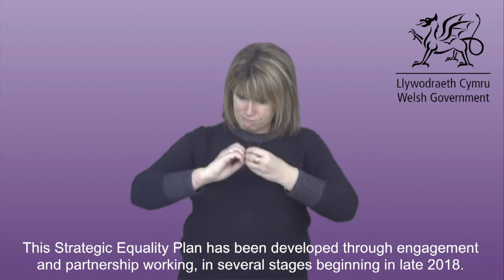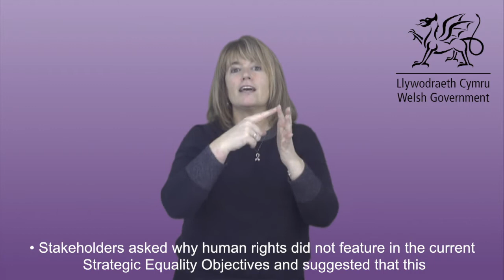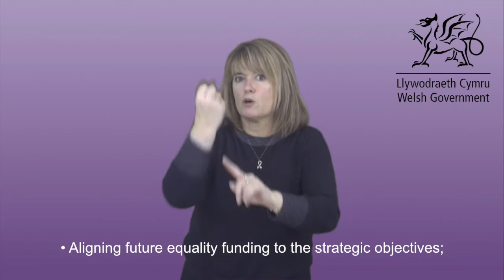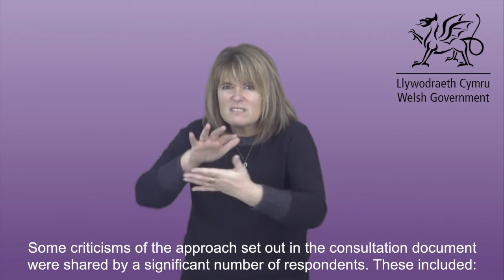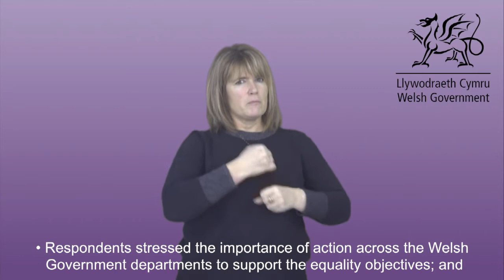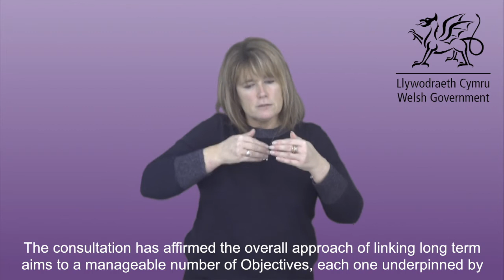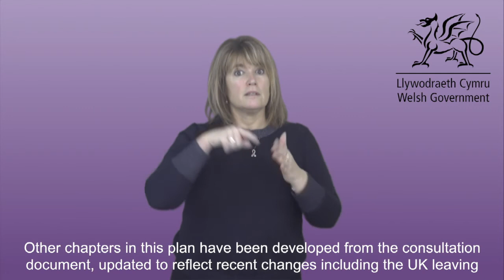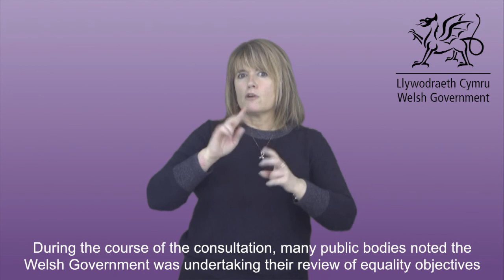Strategic Equality Plan 2020-2024: Chapter 3